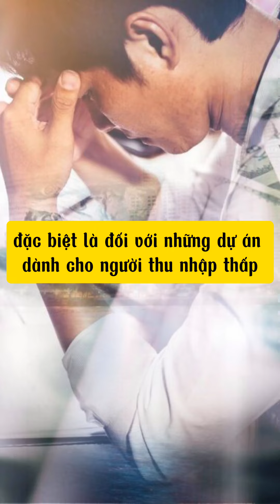Cơ hội và thách thức thu hút đầu tư cho nhà ở xã hội xanh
Nhà ở xã hội xanh đang trở thành một xu hướng quan trọng trong ngành bất động sản, đồng thời mở ra cả cơ hội và thách thức đáng kể cho các nhà đầu tư. Nhà ở xã hội xanh không chỉ đáp ứng nhu cầu về nhà ở cho các đối tượng có thu nhập thấp mà còn góp phần bảo vệ môi trường thông qua việc sử dụng công nghệ và vật liệu xây dựng bền vững.

**Cơ hội** lớn nhất trong việc đầu tư vào nhà ở xã hội xanh là việc nhận được sự hỗ trợ từ các chính sách ưu đãi của chính phủ. Các dự án nhà ở xanh thường được ưu đãi về thuế, vay vốn và các hỗ trợ khác từ nhà nước, giúp giảm chi phí đầu tư và tăng khả năng sinh lời. Hơn nữa, nhu cầu về nhà ở xanh ngày càng gia tăng, đặc biệt trong bối cảnh ngày càng nhiều người quan tâm đến môi trường và chất lượng sống.

Tuy nhiên, **thách thức** cũng không nhỏ. Đầu tư vào nhà ở xã hội xanh đòi hỏi sự hiểu biết sâu rộng về các tiêu chuẩn môi trường và công nghệ xây dựng tiên tiến. Điều này có thể làm tăng chi phí ban đầu và yêu cầu nhà đầu tư phải đầu tư nhiều thời gian và công sức để đảm bảo dự án đáp ứng các yêu cầu chất lượng.

Guland.vn là công cụ hỗ trợ đắc lực giúp bạn nắm bắt thông tin và cơ hội trong lĩnh vực nhà ở xã hội xanh. Với Guland.vn, bạn có thể tra cứu thông tin về quy hoạch, dự án phát triển nhà ở xã hội, và các chính sách hỗ trợ đầu tư. Hãy sử dụng Guland.vn để tiếp cận các cơ hội đầu tư tiềm năng, đồng thời vượt qua những thách thức trong lĩnh vực nhà ở xanh một cách hiệu quả.